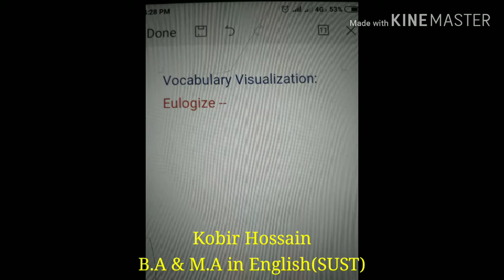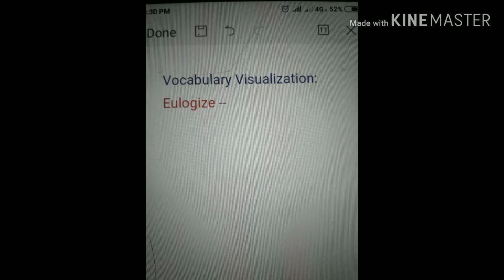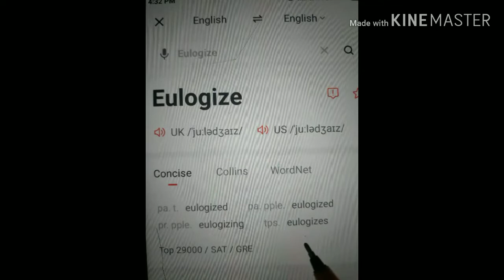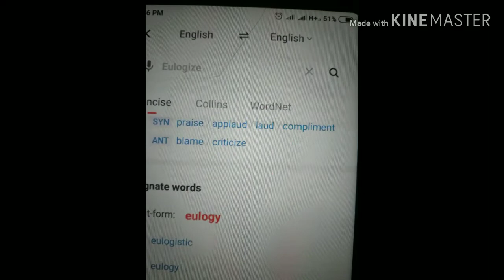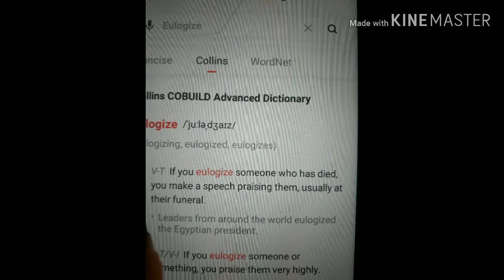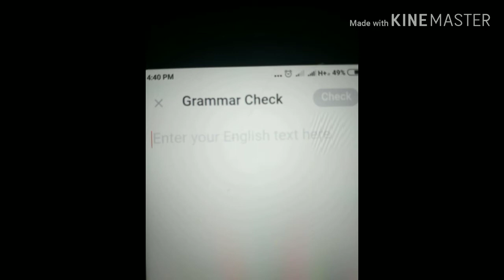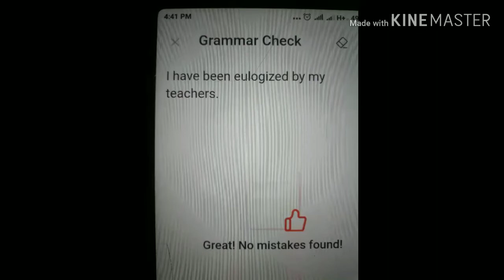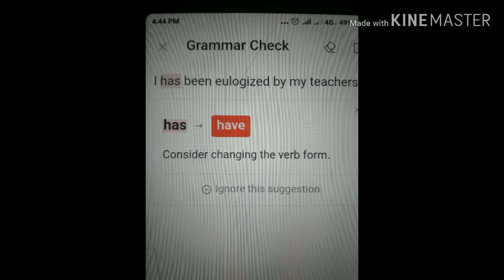Vocabulary Visualization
Vocabulary is one of the most important components to learn English language.But it is not an easy to memorize and learn vocabulary .You have to find a way to master vocabulary.

In this lesson I have shown an effective way to learn vocabulary. Hopefully, it will be a fruitful lesson for you.